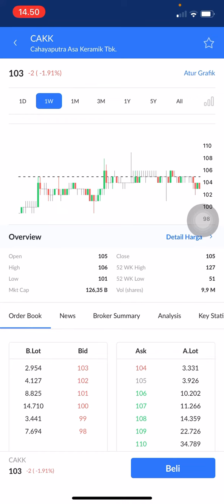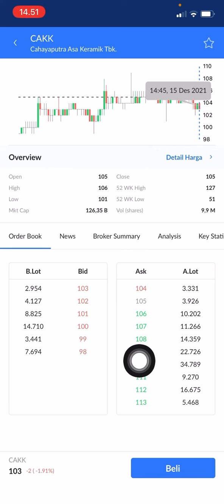ANALISA CAKK | PREDIKSI SAHAM CAKK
Review saham cakk
Prospek saham cakk